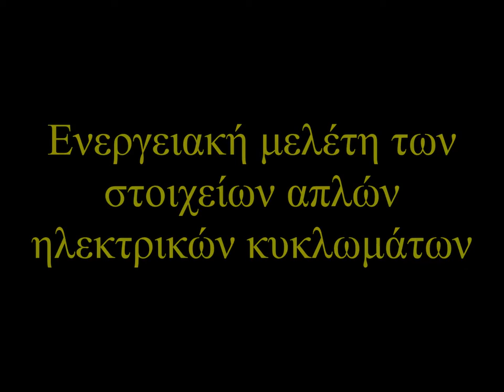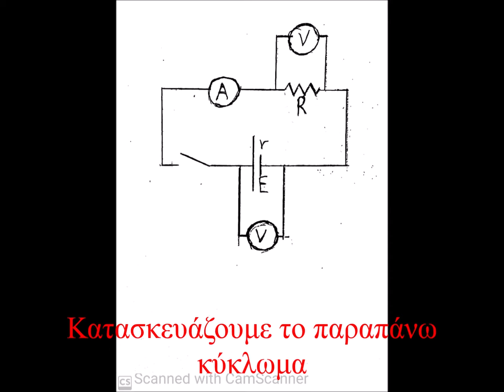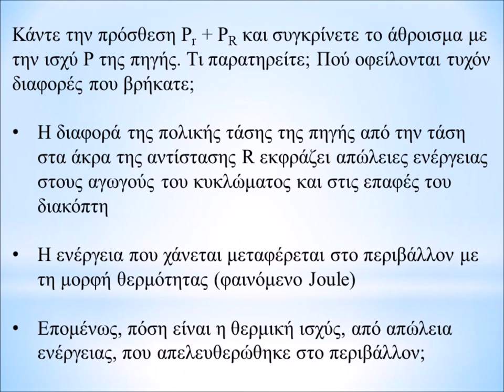Ενεργειακή μελέτη των στοιχείων απλών ηλεκτρικών κυκλωμάτων - ΕΚΦΕ Κιλκίς